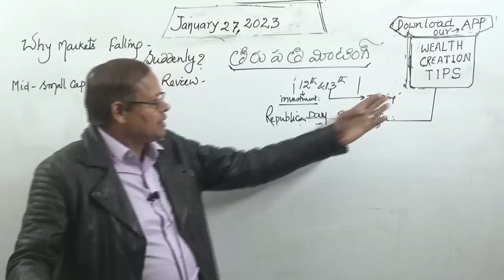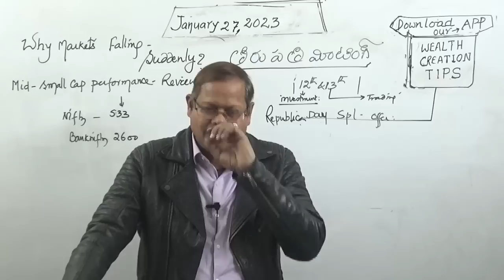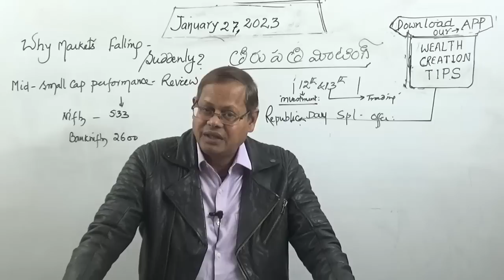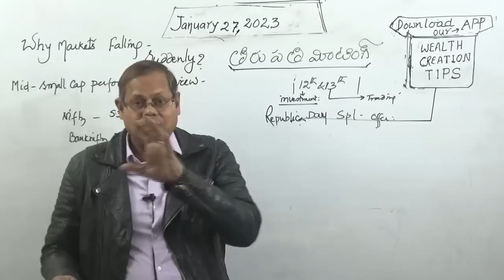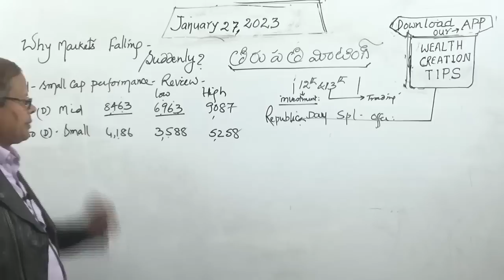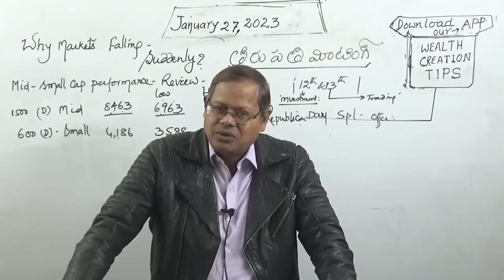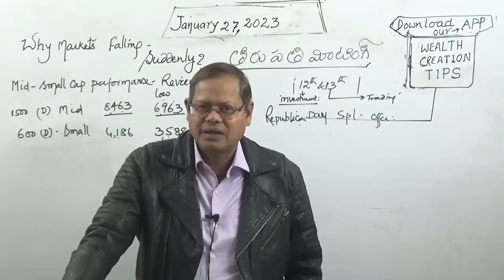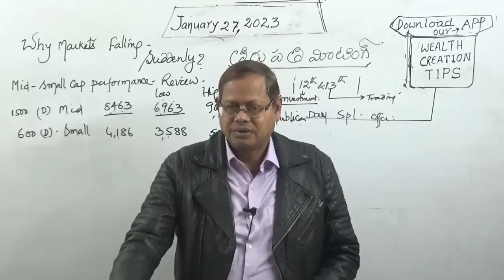Why Markets Falling Suddenly? Also MidCap- Small Cap review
Mid and Small Cap have dismal performance in the year 2022. Even Nifty is Neutral in the same period.